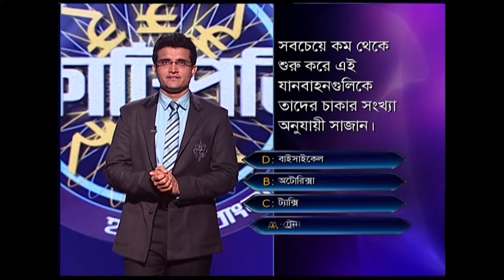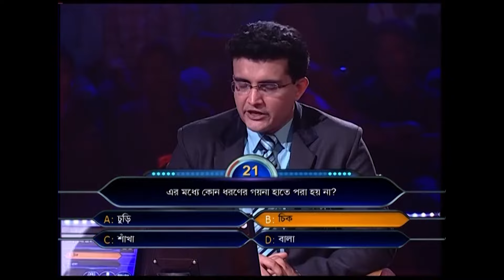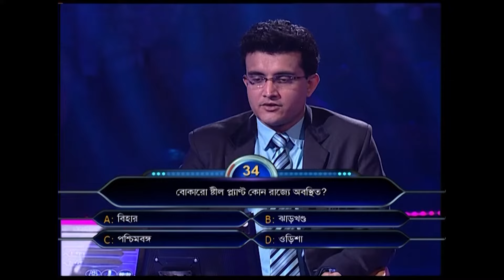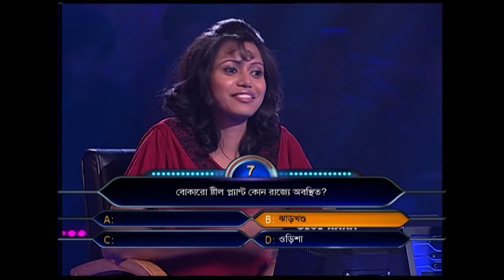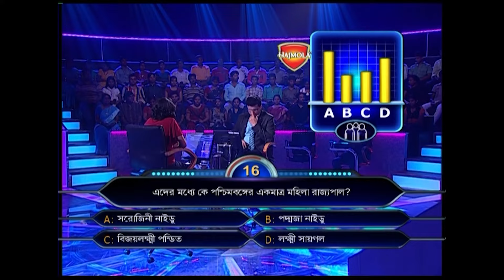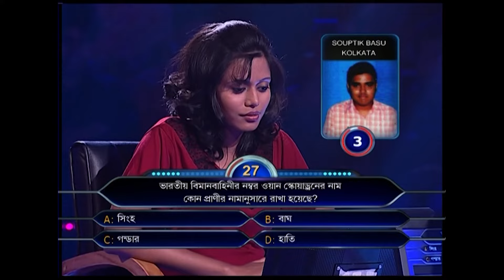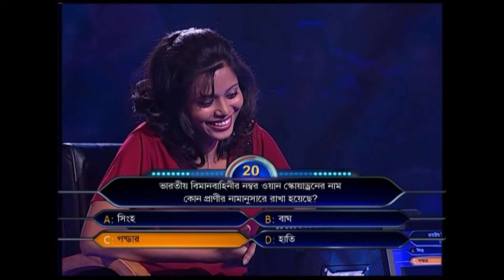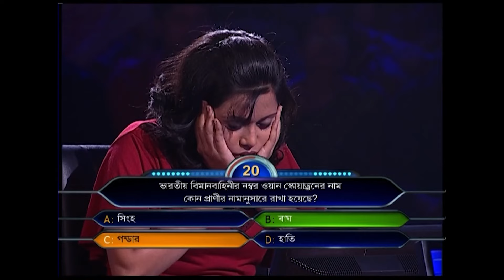Arijita has changed schools 8 times and college twice. Find out why! | KBC Bangla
KBC'r youngest participant koto taka jeete niye gelo hot seat theke?